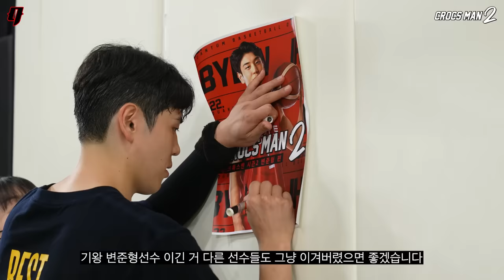변준형 vs 크록스맨 🏀 드디어 성사된 테크니션들의 농구 1on1 | 크록스맨 시즌2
변준형은 변준형이었다... 크로스오버 살벌합니다 증말
너무 힘들었지만 선데이 버거 클럽 덕분에 힘이 납니다!!

00:00 크록스맨 시즌2 변준형 편
02:28 경기 시작